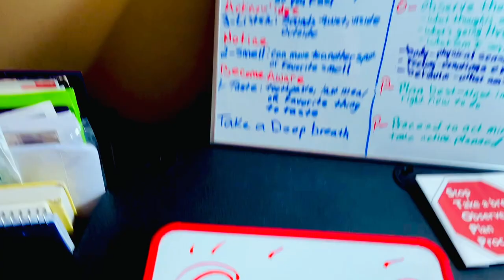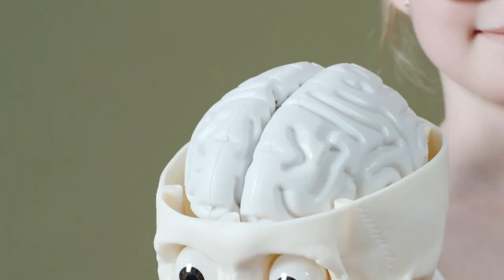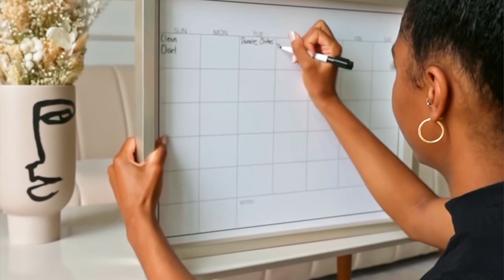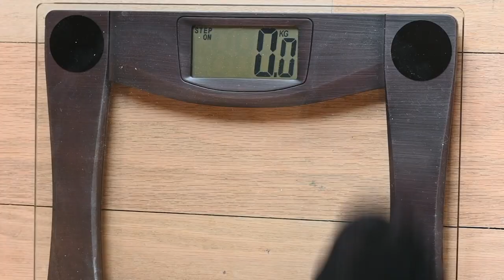5 MINDSET SHIFT To Focus On To End Your STRUGGLE To Lose Weight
It is normal to gain weight or feel that it is harder to lose weight over 40. Most people don’t know you need mindset shifts to lose weight or maintain a healthy weight. So today I share how your brain and gut are connected and some mindset shifts you need to make in order to get to your goal weight and be healthy over 40 years old.

It's my goal and passion to help women feel empowered  to eat, move and live a life of mental and physical wellness. As a Licensed Clinical Social Worker, who struggled with weight gain, anxiety, depression, chronic fatigue, ibs  other digestion issues, I recognize the frustrations, doubts and stumbling blocks that can surface, when making different choices, to improve physical and mental health as we age.  I have successfully lost over 60 pounds, manage chronic fatigue,  IBS, depression, anxiety and sleep problem, with the knowledge and application of natural, practical lifestyle habits.  I would be a joy-filled honor if sharing my experiences, made your journey more effective and enjoyable.  Join  me weekly, Let's elevate our health TOGETHER : )

❤️ Other Music by YouTube Studio

OTHER CREDITS
❤️ Graphic by Giphy.com
❤️ Graphic by Andres Ayrton from Pexels

***IF THIS IS AN EMERGENCY,  Immediately CALL YOUR LOCAL EMERGENCY NUMBER OR GO TO YOUR NEAREST EMERGENCY DEPARTMENT. ***

It is not a substitute for, nor does it replace, medical advice.  If you have any concerns about your health, you should talk to your doctor. The use of this or any other video on this channel is solely at your own risk and Tressey Adams will not be held accountable or liable for any harm sustained as a result of performing any actions in this video.